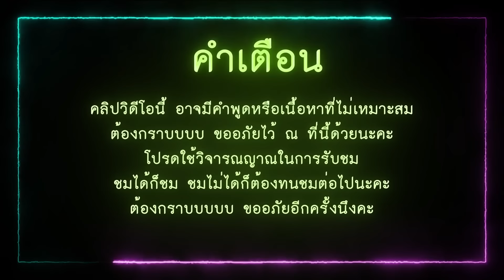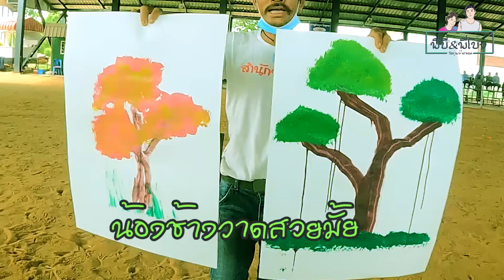พี่โบว์บุกปางช้างสุรินทร์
เมื่อพี่โบว์บุกปางช้างสุรินทร์จะสนุกป่วนแค่ไหนไปดูกันเลย อย่าลืมกดไลก์ กดแชร์ กดติดตามเพื่อเป็นกำลังใจให้พวกเราด้วยนะ กดกระดิ่งด้วยนะจะได้ไม่พลาดคลิปใหม่ๆ